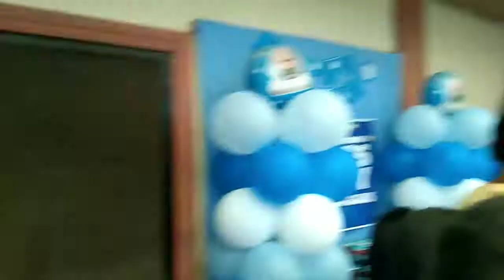Vlog at Toledo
Hello guys! this is my vlog at Toledo. I was taking a Vacation and I attended my cousin's first bday. I am very glad that I document myself. People in there are also kind especially my relatives Out there HAHAH.

Its very long vlog but I hope you watch until the End.

Happy birthday to Angel and Jabin (cousins)